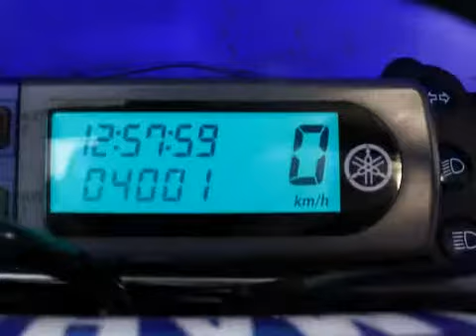Yamaha WR 450 F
MV-BN-50 4.001 km
  Prijs:     € 5.950
  Merk:     Yamaha
  Type:     WR 450 F
  Carrosserievorm:     Enduro
  Bouwjaar:     2009
  Kleur:     Blauw
  BTW/Marge:     marge
  Brandstof:     benzine

MOTOR ZIET ER PERFEKT UIT.BEL EERST EVEN VOOR DEZE MOTOR.

Aanbieder
Gebben Motoren
Industrieweg 25
7949AJ Rogat